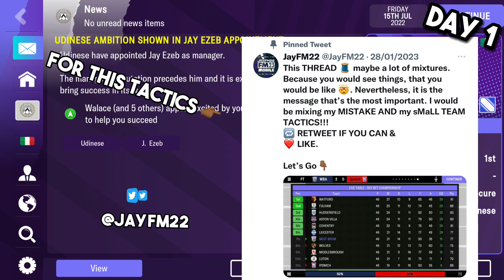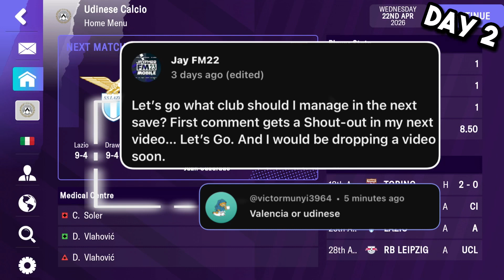HOW TO GO UNBEATEN WITH THIS TACTICS.